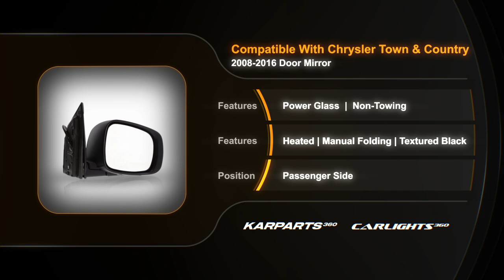For Chrysler Town & Country 2008-2016 Door Mirror Passenger Side | Non-Towing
Partslink # CH1321290
OEM # 1AB781W1AC